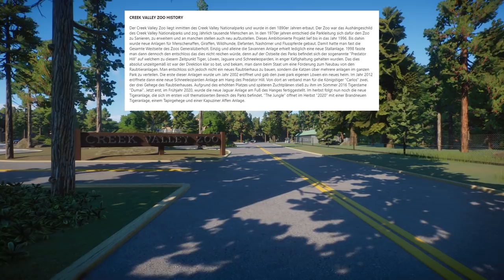Gefährliche Tiere in großen Käfigen! | Creek Valley Zoo - JonasNK | Planet Zoo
Die Datei einfach in den folgenden Pfad ziehen: C:\Users\User_name\Saves\Frontier Developments\Planet Zoo\"number"\Saves